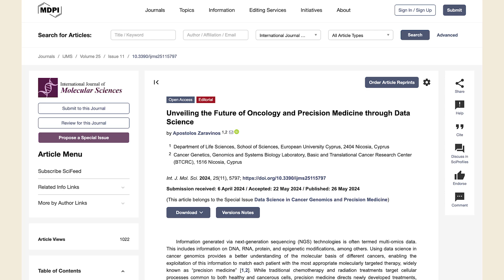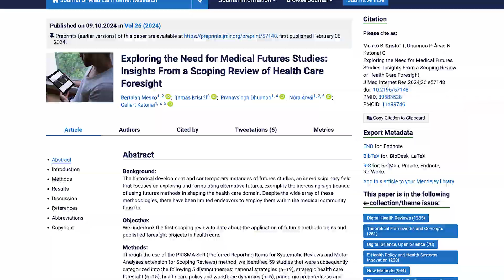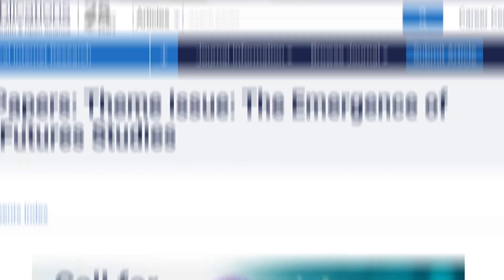Call for Papers: The Rise of Medical Futures Studies - The Medical Futurist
We’re creating a theme issue dedicated to medical futures studies with the goal of establishing it as a distinct field of life sciences.

Many researchers working at the intersection of medicine, healthcare, and futures methods face a unique challenge: finding a suitable scientific journal to publish their results in.

Together, we can change that. If you're doing research using futures methods in the medical or healthcare domain, please submit your paper to this special issue.